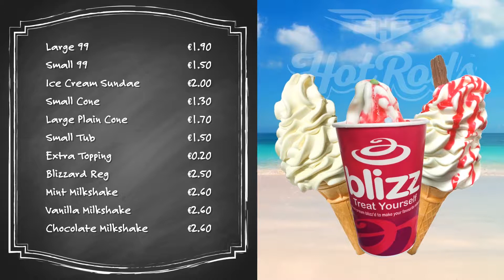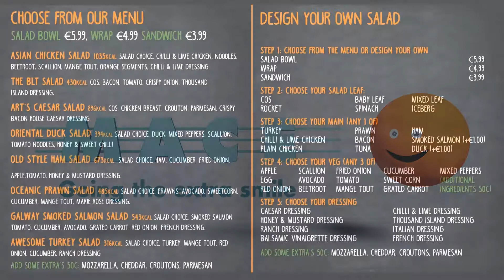Almotech - Sample Video Menu Boards